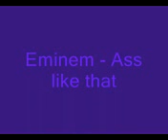Eminem Ass like that Instrumental1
Eminem Ass like that Instrumental1 Eminem Ass like that Instrumental1